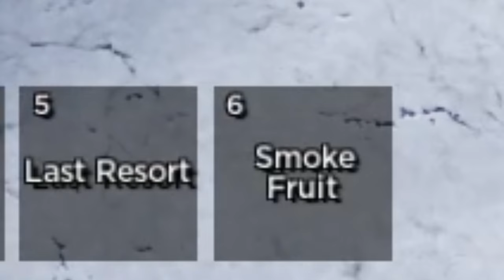FINALLY I Reach THIRD SEA - Roblox Blox Fruit Gameplay In Hindi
So in today's video we're Playing Roblox Blox Fruit and try to do speed run from noob to pro so if you like it then thumps up

Game :- Roblox Blox FRUIT

Game Information :- Roblox lets you play, create, and be anything you can imagine.

Take the fun on the go. Roblox features full cross-platform support, meaning you can play with your friends and millions of other people on their computers, mobile devices, Xbox One, or VR headsets.
how to awaken light fruit in blox fruits in hindi
bakit hindi ako mag laro ng blox fruit
bakit hindi ako maka laro ng blox fruit
blox fruits codes hindi